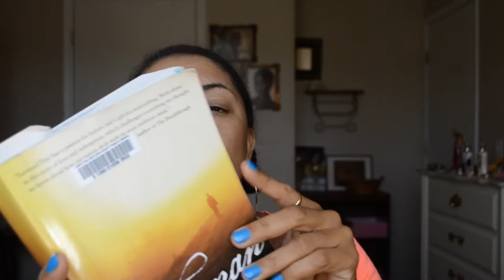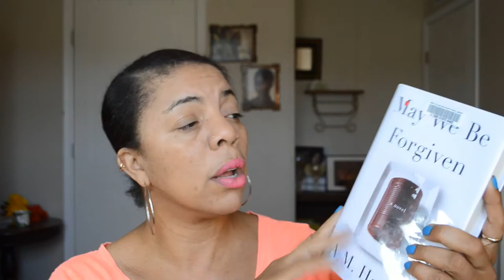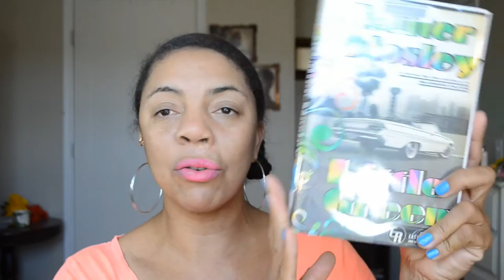What are You Reading?? I'm Reading....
I'm reading

Freeman by Leonard Pitts, Jr.

Little Green by Walter Mosley

May We Be Forgiven